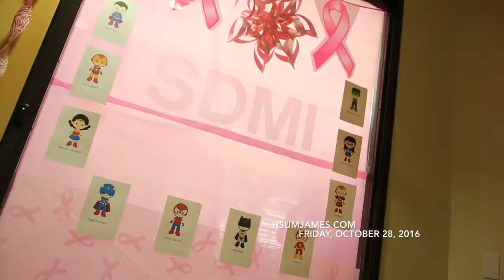BLOG Friday, 10/28/16 | Filmed 8 SDMI locations in 7.5 hours : 0